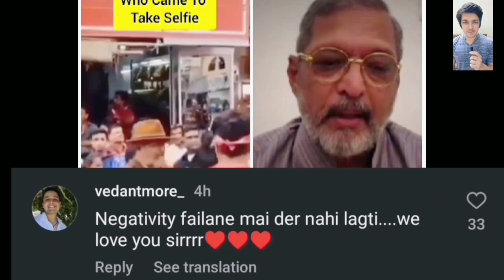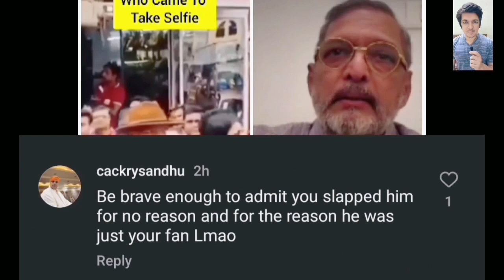Nana Patekar का जवाब..मैंने थप्पड़ नहीं मारा। मुझे बदनाम मत करो, पूरी बात समझता हूं।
HI

Nana Patekar Reply To Audience For His Viral Slap Video

Thanks

God Bless